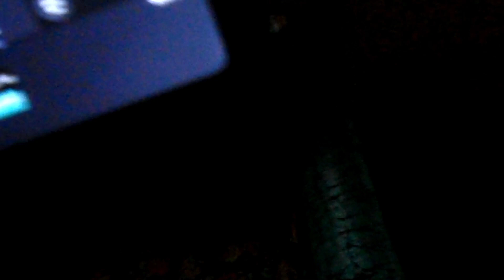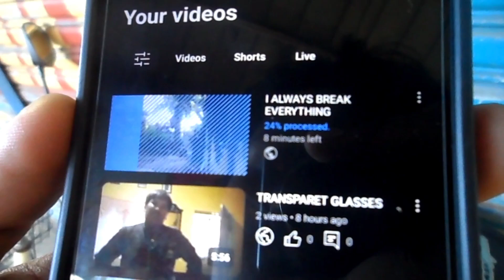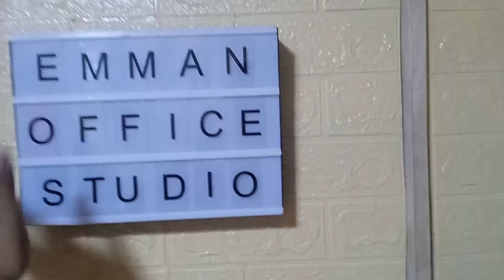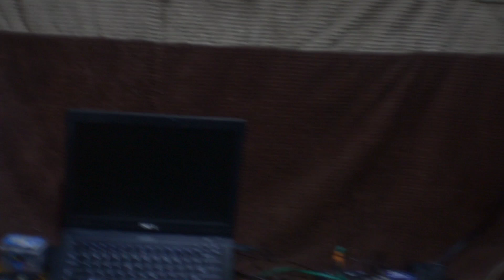I BROKE MY CAMERA